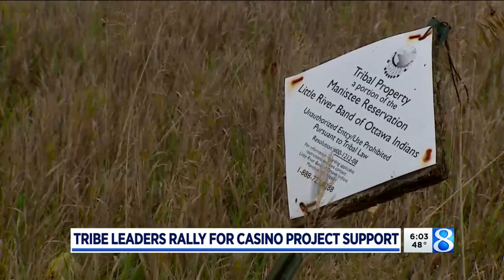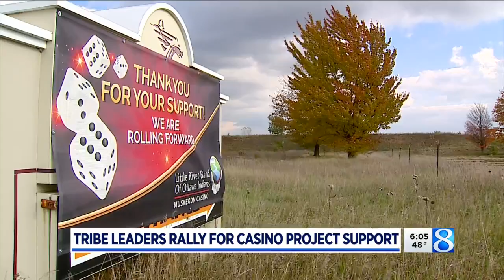Tribe to Whitmer: Give final OK to Muskegon-area casino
The Little River Band of Ottawa Indians is urging the governor to soon sign off on a casino and hotel 12 years in the making. (Nov. 5, 2021)